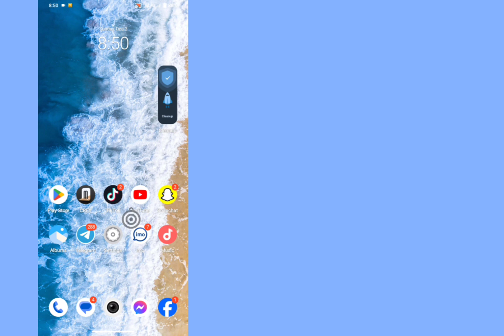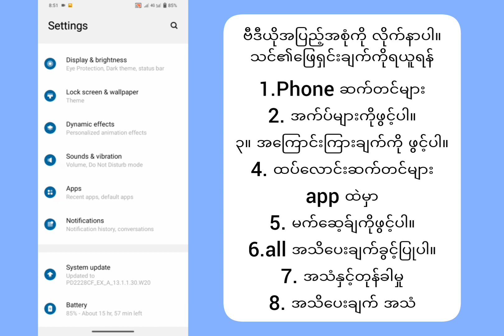Instagram အသိပေးချက်အသံကိုဘယ်လိုပြောင်းမလဲ။ ,instagram အသံကိုဘယ်လိုပြောင်းမလဲ iOS 17 / Android တွင်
Instagram အသိပေးချက်အသံကိုဘယ်လိုပြောင်းမလဲ။

iOS 17 / Android တွင်

iphone ios 17 တွင် instagram အကြောင်းကြားချက်အသံကိုပြောင်းနည်း၊ iphone 13 တွင် instagram အကြောင်းကြားချက်အသံကိုပြောင်းနည်း၊ iphone 15 တွင် instagram အကြောင်းကြားချက်အသံကိုပြောင်းနည်း၊ instagram အကြောင်းကြားချက်အသံကိုပြောင်းလဲနည်း၊ instagram အကြောင်းကြားချက်အသံများကိုပြောင်းလဲနည်း၊ instagram အသိပေးချက်အသံပြောင်းနည်း၊ iphone တွင် instagram အသိပေးချက်အသံကိုဘယ်လိုပြောင်းမလဲ၊ instagram သင်ခန်းစာ၊ instagram အသိပေးချက်အသံ iphone၊ instagram သင်ခန်းစာအသံ၊ instagram အသံကိုဘယ်လိုပြောင်းမလဲ